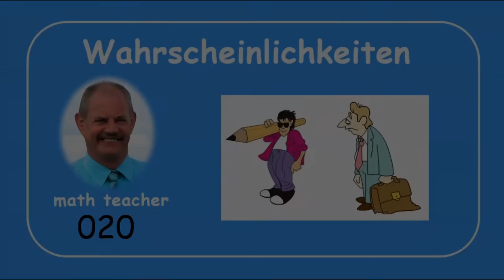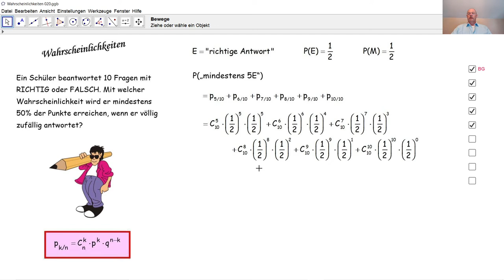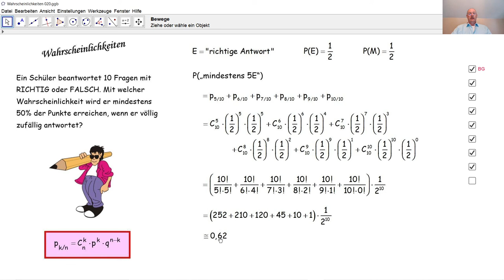Wahrscheinlichkeiten 020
Wir wenden das Binomialgesetz mehrere Male an und kommen zu einem erstaunlichen Ergebnis.